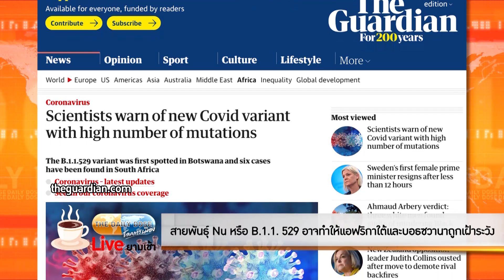TheDailyDose Live! ยามเช้า-สายพันธุ์ Nu หรือ B.1.1. 529 อาจทำให้เเอฟริกาใต้เเละบอธซวานาถูกเฝ้าระวัง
รายการ TheDailyDose Live! ยามเช้า ประจำวันที่ 16 พฤศจิกายน 2564